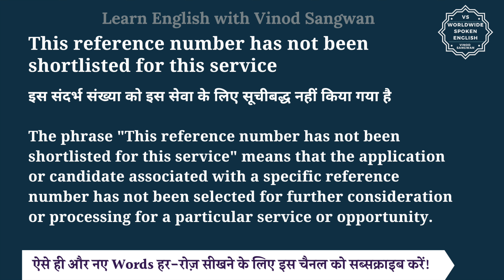This reference number has not been shortlisted for this service meaning in Hindi | English to hindi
तो बस एक मिनट में सीखिए This reference number has not been shortlisted for this service को|
Let’s learn Hindi Meaning of This reference number has not been shortlisted for this service in detail.

This reference number has not been shortlisted for this service का हिंदी में अर्थ होता है
इस संदर्भ संख्या को इस सेवा के लिए सूचीबद्ध नहीं किया गया है

The phrase ""This reference number has not been shortlisted for this service"" means that the application or candidate associated with a specific reference number has not been selected for further consideration or processing for a particular service or opportunity.

This reference number has not been shortlisted for this service को इन उदाहरणों से और अच्छे से समझ सकते हैं

LearnEnglishThroughHindi This reference number has not been shortlisted for this servicemeaninginHindi